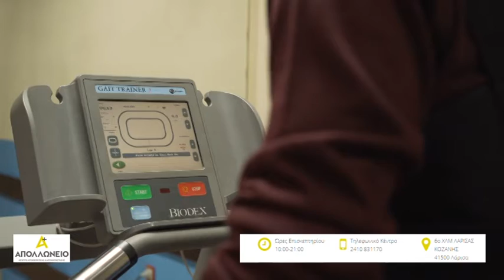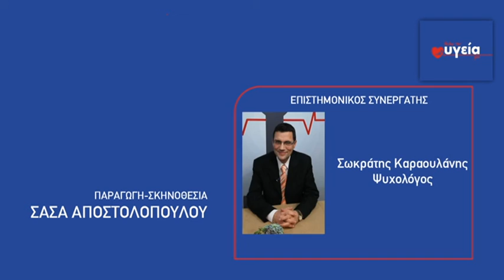Θέλω την Υγεία μου 07/01/2021